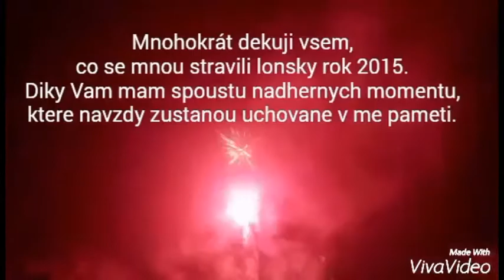Žážitky z roku 2015 s těmi nejlepšími :*